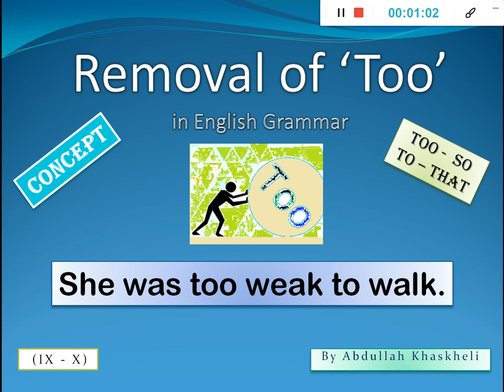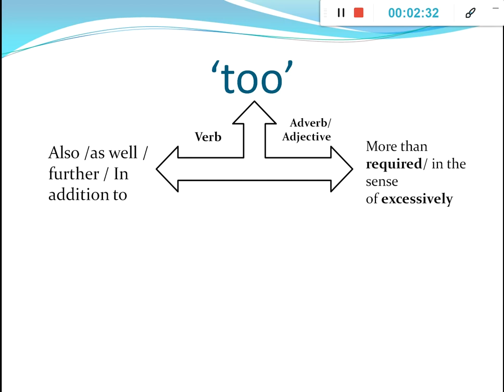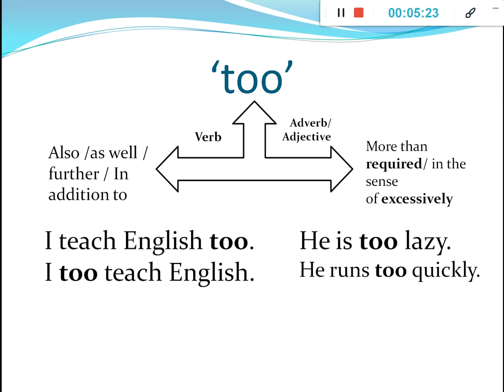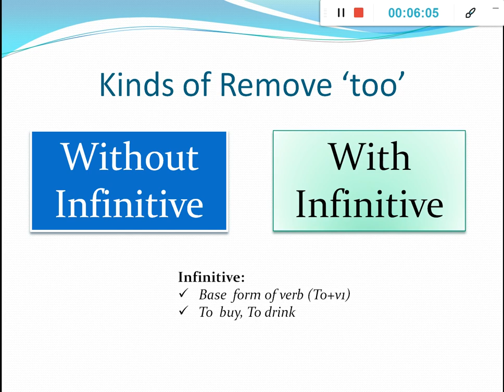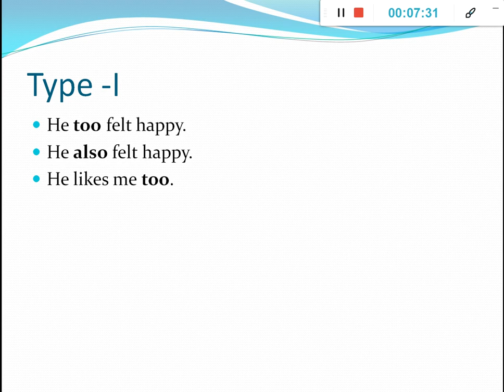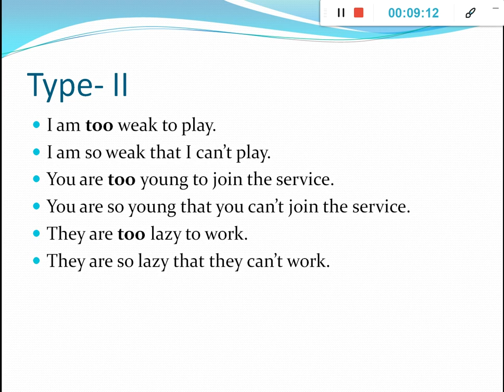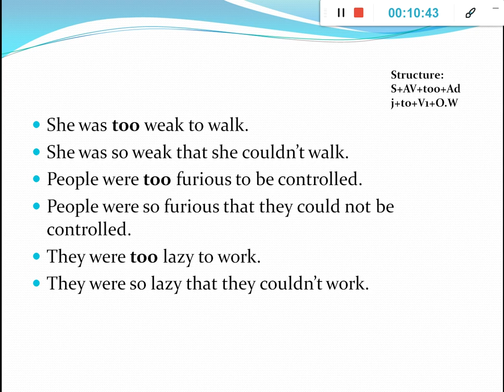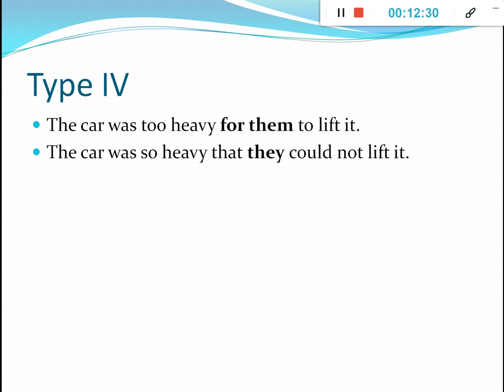Remove too in English Grammar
In this video, you are going to learn the Use of TOO (Removal of Too) in English and how to expand the sentence!!!

     Time Stamps
00:00 Too Usage
01:20 Kinds of Remove 'Too'
06:09 Type-I
07:06 Type-II
10:20 Type-III
11:20 Type-IV
12:09 Ending

I hope that the video was worth your time. If you enjoyed it, then please give it a Thumbs Up👍and if you know someone who should watch this video, then do share it with them!

Mention Your Assessment Test Score in Comments Section.